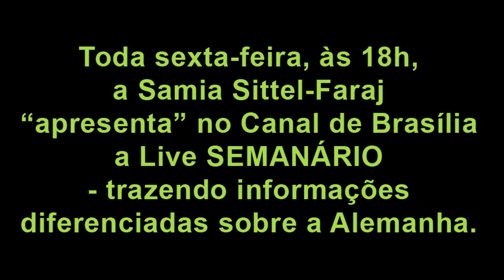A Samia tem um convite para você